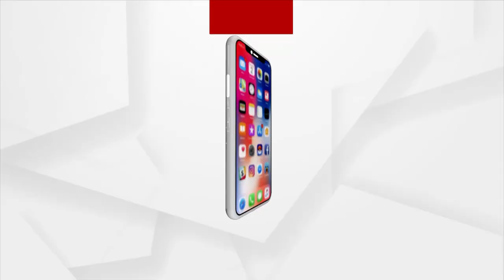ବ୍ରହ୍ମପୁର ଓ ପୁରୀର ନିବିଡ଼ ସମ୍ପର୍କ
ସିଏ ପୁରୀ ହେଉକି ବ୍ରହ୍ମପୁର ସବୁଠି ତାଙ୍କର ଭାବନା । ଆମେ ବ୍ରହ୍ମପୁରରୁ ଧାଇଁ ଆସୁ, ତାଙ୍କ ମାୟା ବନ୍ଧନ ଆମକୁ ଟାଣି ଆଣେ ।